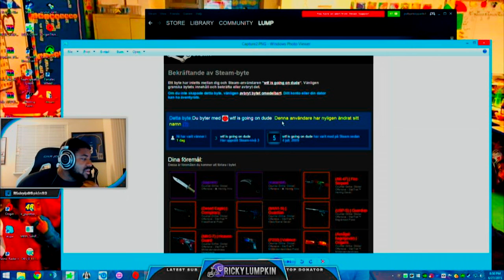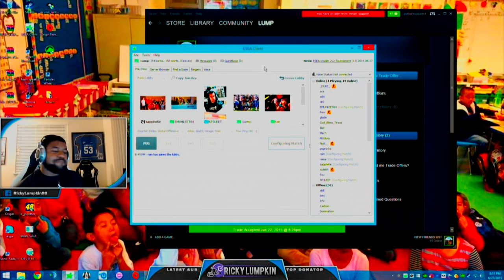Oakland Raiders player Ricky Lumpkin gets hacked live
rip his knife but ye he shouldn't press random links